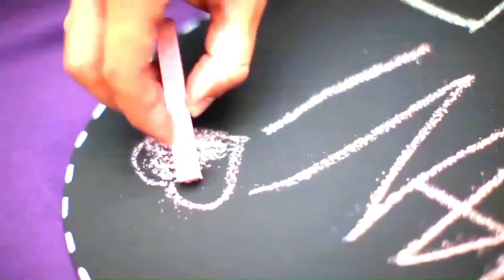compilations of nursery rhymes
compilations of various nursery rhymes with beautiful visuals to keep your child peaceful and help put the baby to sleep